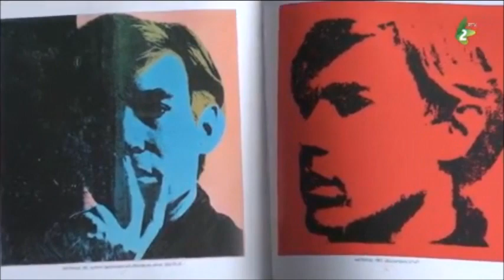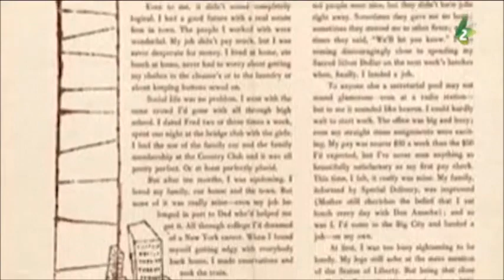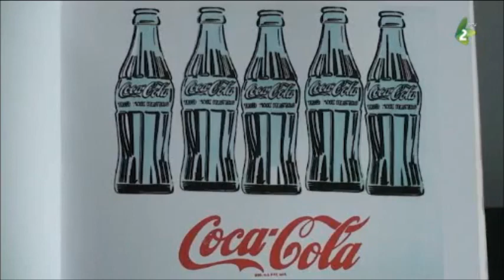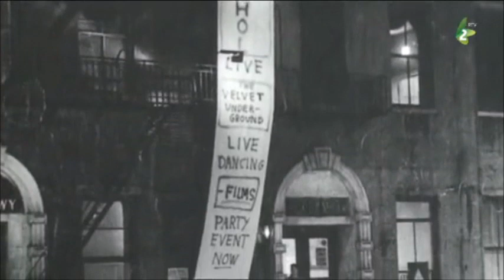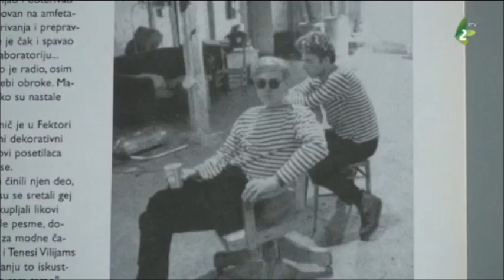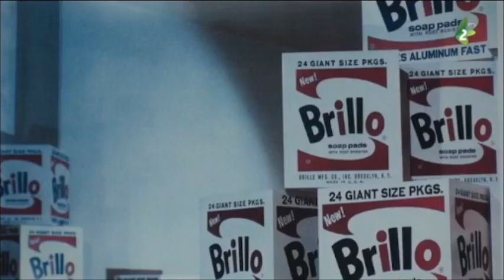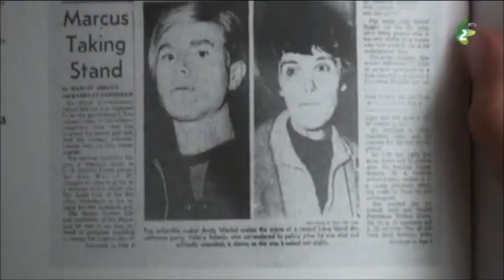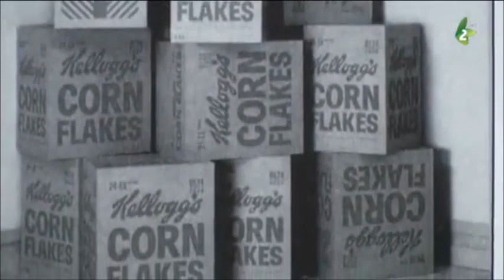ANDY WARHOL / ЕНДИ ВАРХОЛ - Ikona pop-art umetnosci za šicki časi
Dokumentrani film o Endijovi Warholovi (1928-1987) umetnjikovi  ruskoho pohodzenja htori svoju slavu zdobul u Ameriki jak maljar, režiser a, nasampredz, jak snovatelj pop-artu u podobovej umetnosci. Von nješka njezaobihodna ikona toho naprjamu, jeden z najviznačnjejših maljaroh XX viku čijo maljunki doscihuju cenu vecej dzešatki milioni dolari. Avtor toho dokumentarnoh filma o Warholovi Slavko Vinaji.